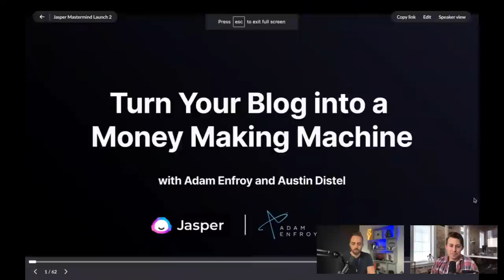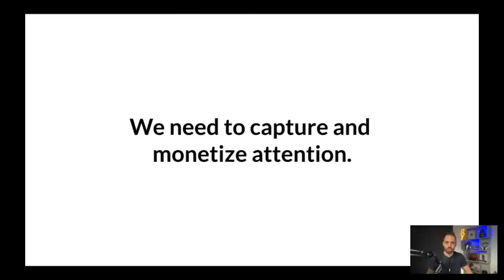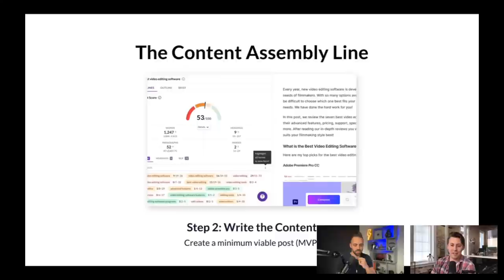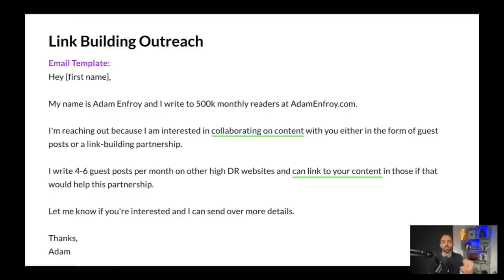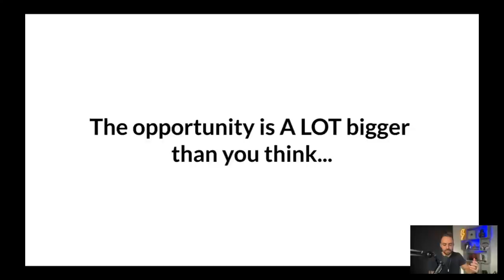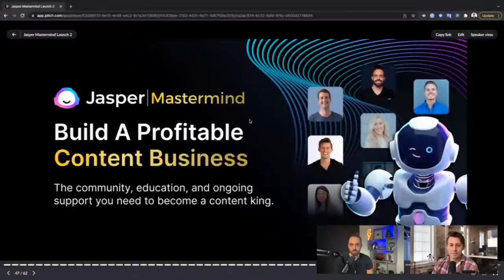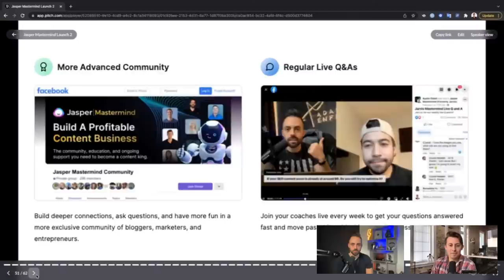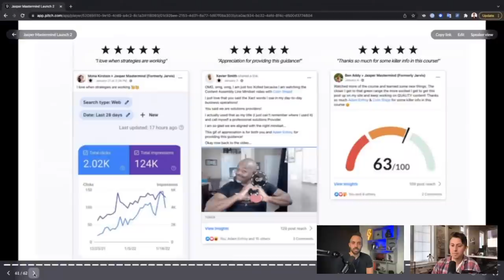Turn Your Blog into A Money Making Machine‍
Learn the 2022 System To...

In This 90-Minute Training, You'll Learn:

Lesson 1
What a blog actually is today (Things changed)
Blogs are not journals, rather a guide for solving problems for people faster.

Lesson 2
How to build a recurring income from your blog
Choosing the best offers to write about and then ranking your blog post on Google.

Lesson 3
New workflow to write content 5X faster
Building content from scratch is old school... new tools make writing quality content easy.

Lesson 4
Build yourself as an authority in your niche
Become the industry thought leader through great content, and get rewarded by Google.
First draft fast

Lesson 5
How Adam gained 5k backlinks in 5 months
Learn the proper way to get links back to your site that actually works in 2022.

Lesson 6
What it takes to go from 0 to 6 figures a year
Learn what it really takes to turn your blog into a full-time income without sugar coating.